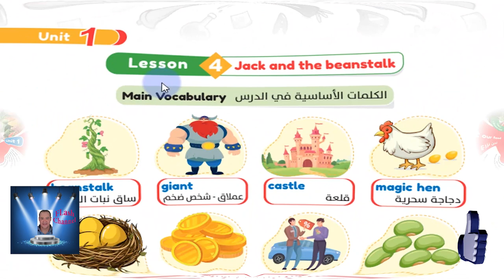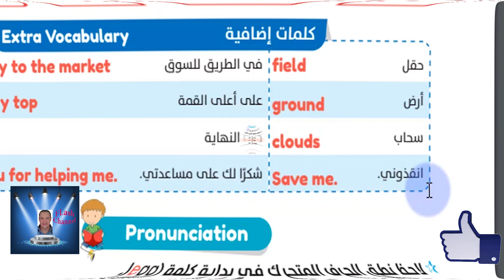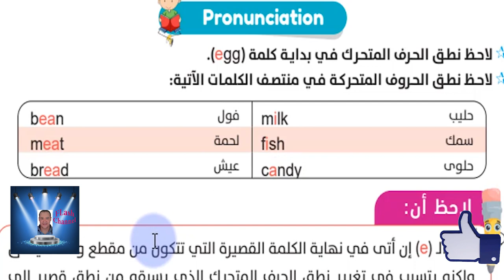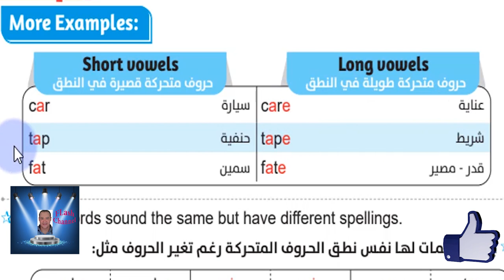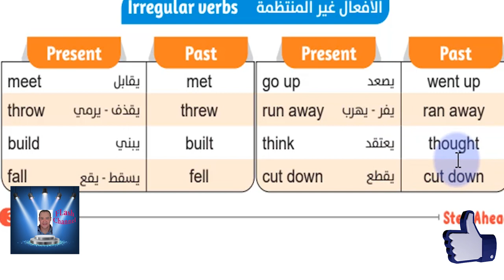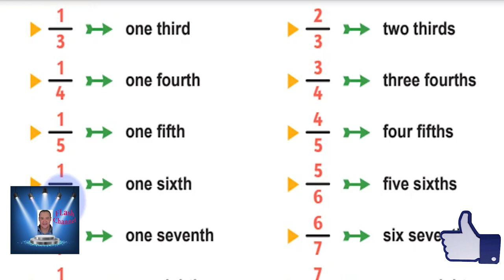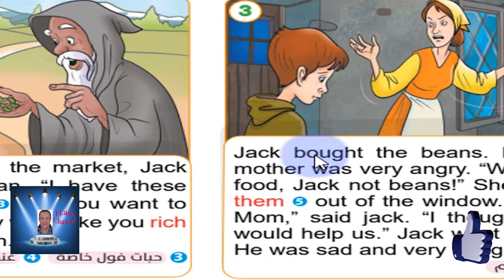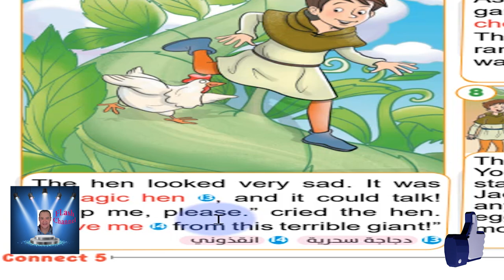الصف الخامس الابتدائى الترم الاول CONNECT - LESSON 4 -الوحده الاولى المنهج الجديد